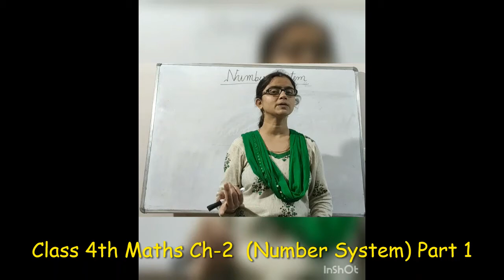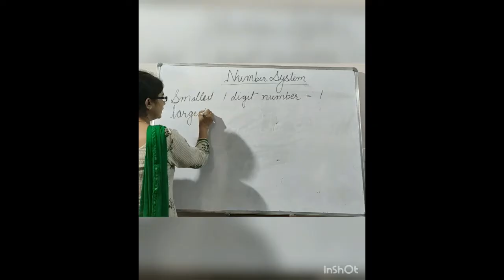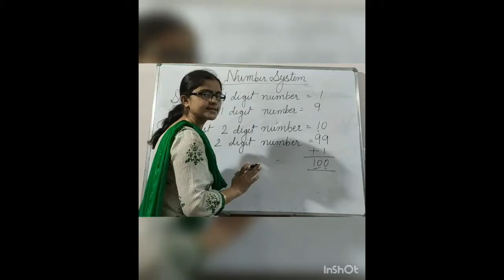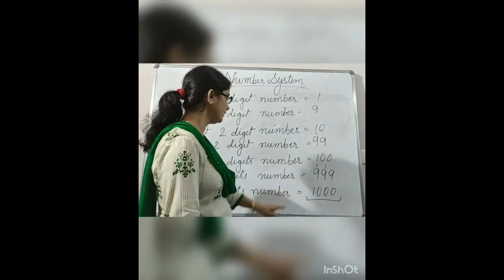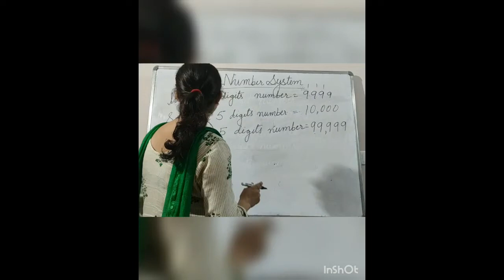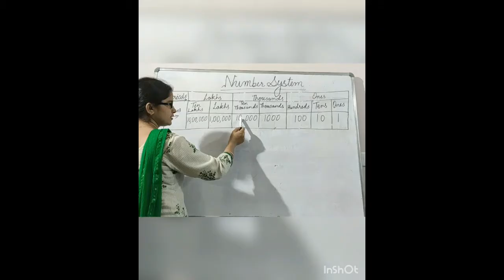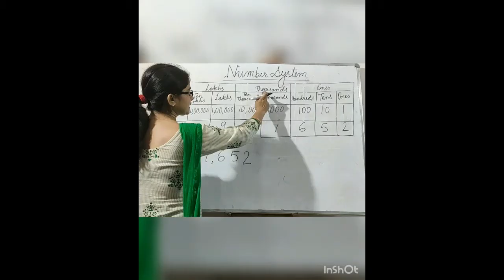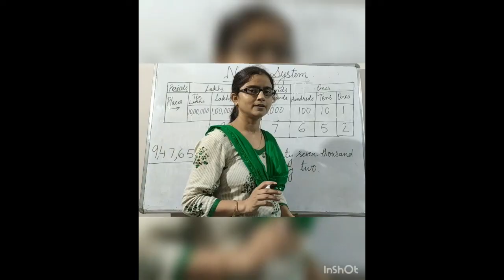Class-4th Maths Ch-2 (Number System) Part 1 (Composite Mathematics)